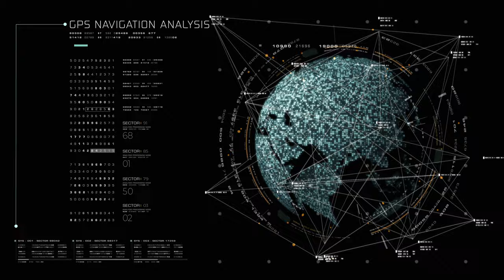Futuristic Technology 2021 - Timelapse Of Future Technology 2022